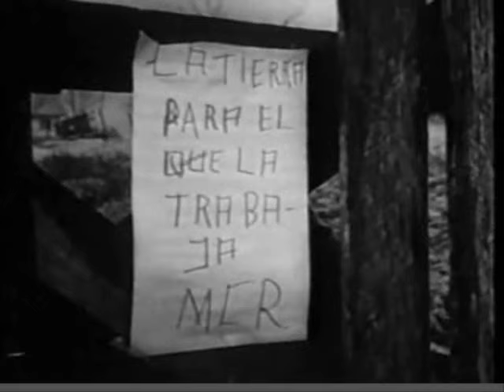Marcelo Puente "Compañero"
Esta es una de las mejores canciones que se ha compuesto. Ya tiene la categoría de un himno de lucha, y que nos acompaña desde hace años, desde que empezó esta balacera, tal como dice su autor, Marcelo Puente.
Marcelo es un canta-autor chileno radicado en Canadá y se ha destacado cantando, denunciando y haciendo solidaridad.